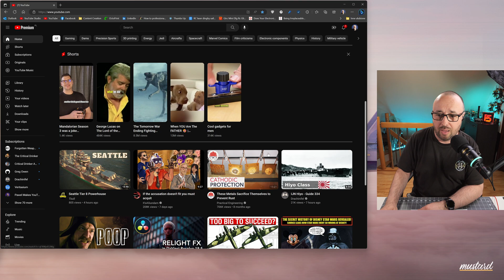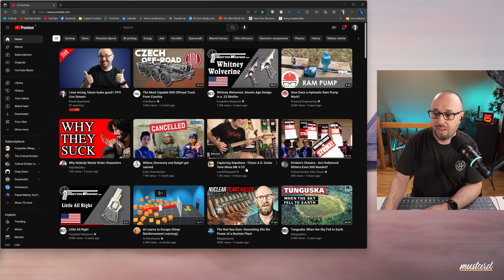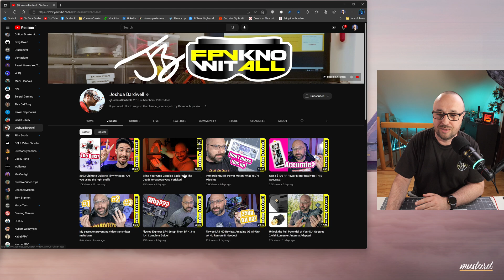This crisis asks so many questions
ORQA FPV goggles are getting bricked if they are turned on after 29th of April 2023. Looks like it’s a “ransomware” or maybe a bug, maybe license mess? From the limited amount of independent information we kind of know that this is a dead-hand trigger put by a contractor. Why? Don’t know! But we saw naked Bardwell, and that’s something.
There will be a second video on this topic later. With some extra angles, especially of the Orqa Public Statement.

0:00 ORQA FPV goggles are bricking themselves
0:24 The revelation and naked Joshua Bardwell
1:37 After 29th of April 2023 ORQA goggles will not work
4:02 It’s a big deal
5:55 Was is a safety mechanism?
7:11 Software development at Orqa is flawed
7:59 Ransomware
8:31 Official narration has problems
9:03 Outro